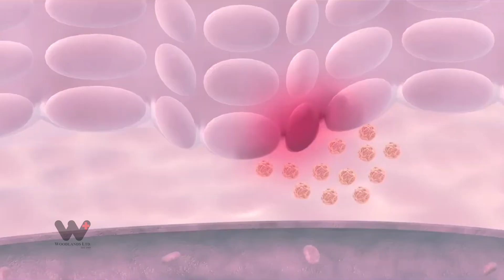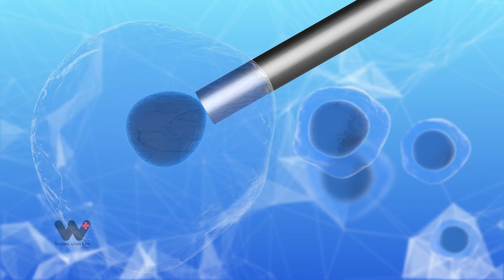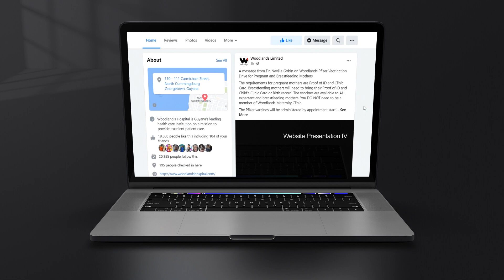WOODLANDS HOSPITAL GIVES GUYANA ACCESS TO CUTTING-EDGE STEM CELL THERAPY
Woodlands Hospital has partnered with the Novo Cellular Medicine Institute to offer stem cell therapy to patients who may have exhausted conventional medical treatments. Stem cell therapy is a cutting-edge medical innovation that offers the potential to treat diseases, conditions and injuries by harnessing the incredible regenerative power of these special cells.